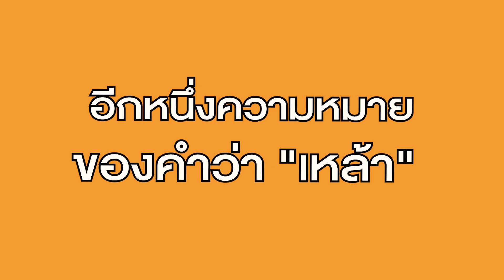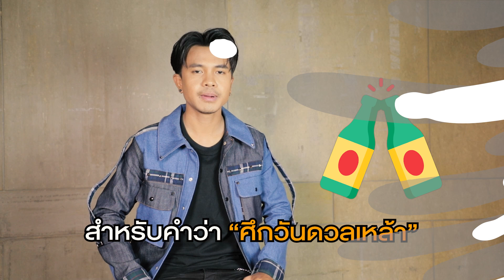「SCOOP」ที่มาของเพลงศึกวันดวลเหล้า - เน็ค นฤพล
รู้หรือเปล่าว่าซิงเกิ้ลใหม่ของเน็ค นฤพล
ได้มาจากการไปออกรายการศึกวันดวลเพลง เสาร๋๕
เพลงจะออกมาม่วนขนาดไหนรอชม เร็ว ๆ นี้

ติดตามอัพเดทผลงานศิลปิน Thaidol Music ได้ที่